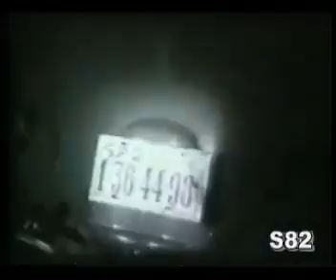Fusca Beetle 1982